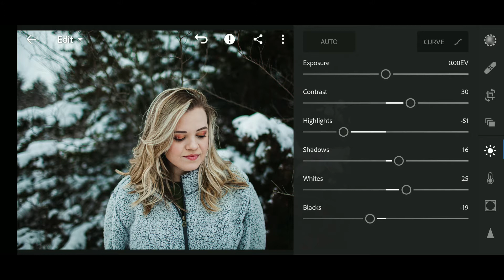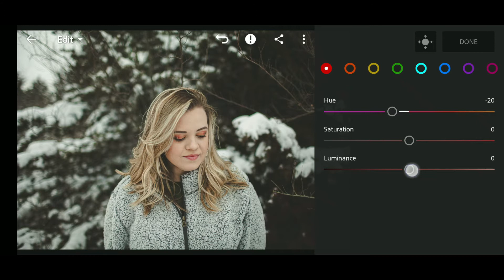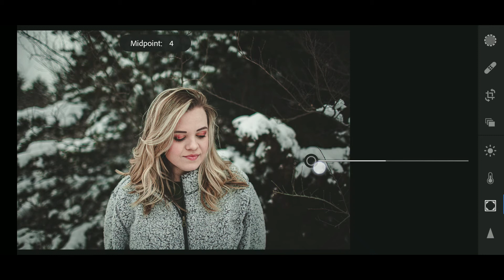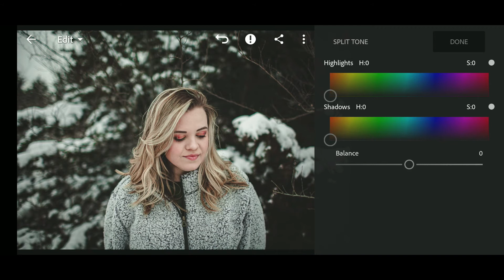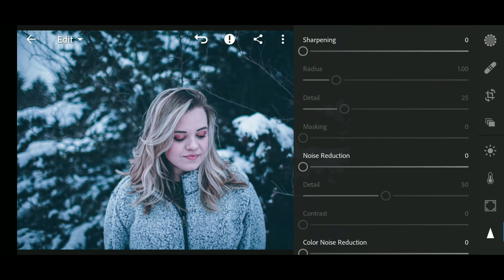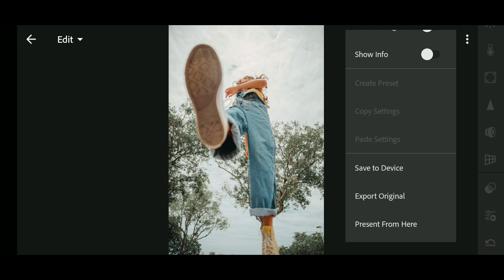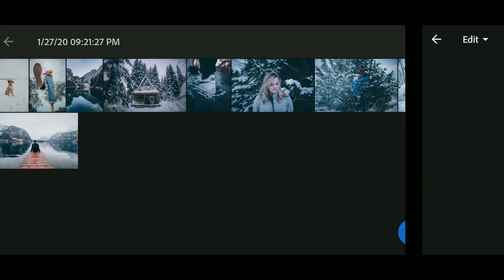How to edit Cold Tone preset||LIGHTROOM MOBILE||TUTORIAL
This preset gives you a cold look to your photo. To get this preset please follow the full step carefully and hope this tutorial help you guys and put your photos in next level.